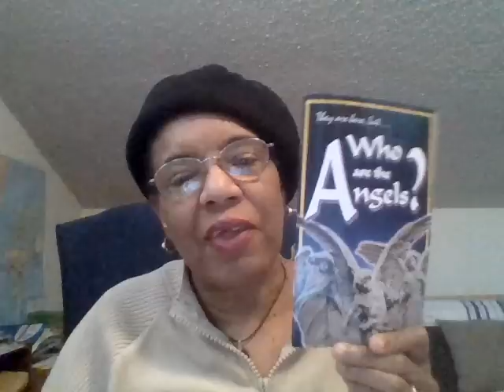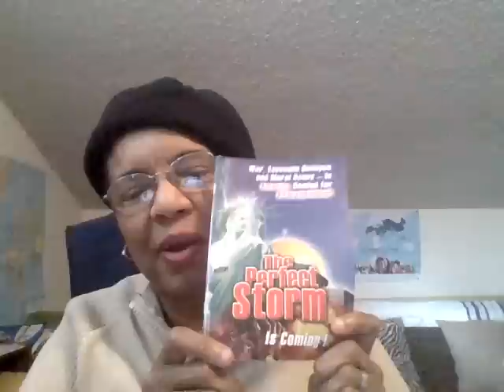Do You Remember Lot's Wife? Time To Leave LARGE Cities!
7 detained in Belgium linked to Paris attacks
A Belgian official says seven people have been detained in Belgium in connection to the Paris attacks that left 129 people dead and over 350 wounded, 99 of them seriously. The official said two of the seven attackers who died in Paris on Friday night were French men living in Brussels. One of the French attackers was living in Brussels' Molenbeek neighborhood, which is considered a focal point for religious extremism and fighters going to Syria.

Obama set 5 Gitmo Terrorists FREE! Paul Begley Reports
10,000 Syria Refugees Coming to Louisiana---Paul Begley
10,000 Refugees Coming to Louisiana from Syria! Reports from Pastor Paul Begley
BPEarthwatch Reports 7 States Governors Refuse to Take Syrian Refugees~
Romans 5:12-17
Maranatha: The Lord is Coming, Work The Cities From Outposts, page 184, Ellen G. White
SUPPORT US TODAY! HELP GET BIBLES OUT WORLDWIDE IN THESE ENDTIMES!
GO HERE AND SEE WHAT BOB BARBER and I ARE DOING TO HELP OTHERS GET THE GOSPEL OUT!  LISTEN TO SHORT VIDEO ON HOW YOU CAN HELP TODAY! THANKS SO MUCH!
Looking for a fun and easy fundraiser? Check this out! SIGN UP FREE! Check it out! Upgrade to start earning profits for your projects!
(Motivational and Inspirational, Endtime Updates and more!)
"All things are possible to those that Believe"
SEEK YAHWEH WHILE HE CAN BE FOUND! TIME IS SO SHORT!
Marner Campbell Benjamin
NEED ENERGY and STAMINA? THIS MAY BE WHAT YOU BEEN WAITING FOR!
NO AUTOSHIP NECESSARY! SIGN  UP FREE ORDER WHEN YOU LIKE! VERY AFFORDABLE!

Do you know anyone that want to lose weight--feel great! I lost 40 pounds and losing more--ask me how! Looking for others to join my team! Free support! Low startup costs which consists only of the products you will buy! Stop the sugar addiction now! Let's Get You Started!